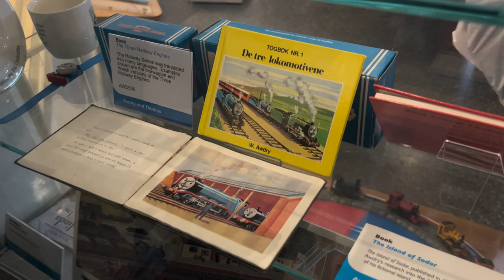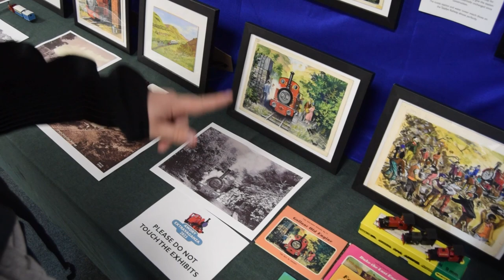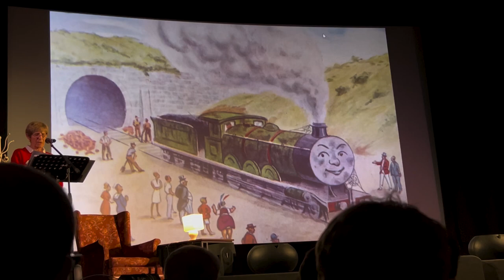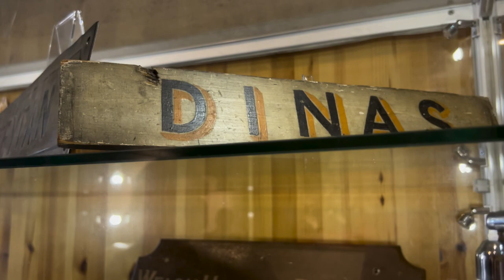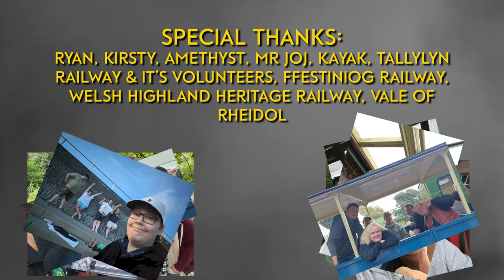Awdry Ex, Ffestiniog & Vales | Tram Travels | Vlog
Join me, Ryan, Toby, Kirsty, Ameythyst and more as we go for a week away in Wales where we go to the Awdry Extravaganza 3 event, Ffestiniog Railway, Welsh Highland Heritage Railway and Vale Of Rheidol. Enjoy!

13+ as it contains swearing!

Here you will find recreations of scenes or full episodes from Thomas & Friends that have been adapted with the Adventures and Trackmaster range as well as Trainz videos!